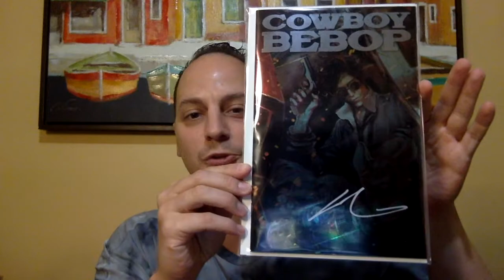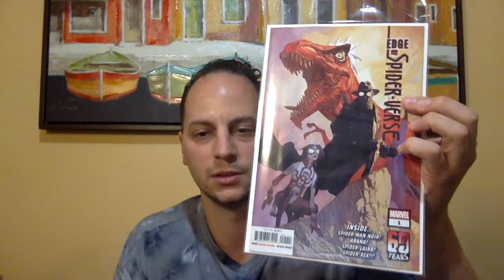Terrificon 2022 Experience and NCBD Pickups